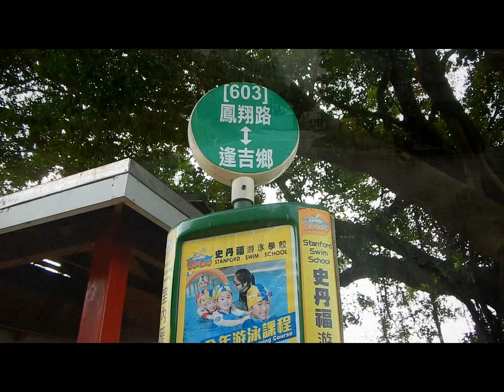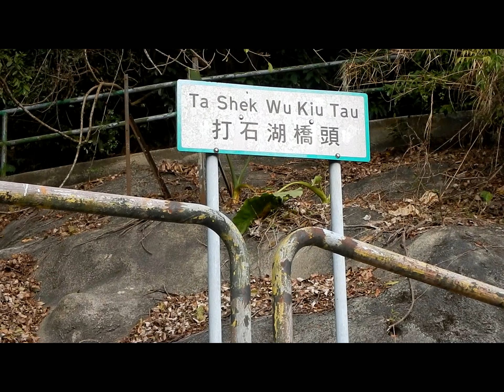Kai Kung Leng, Hong Kong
雞公嶺，香港 ,

by Johnny Chow